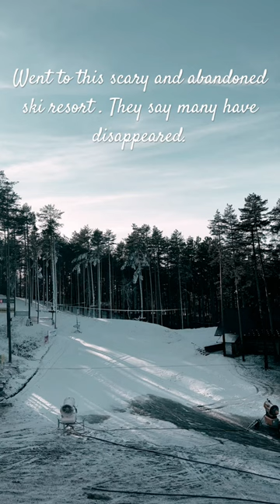Abandoned Ski resort 🥵